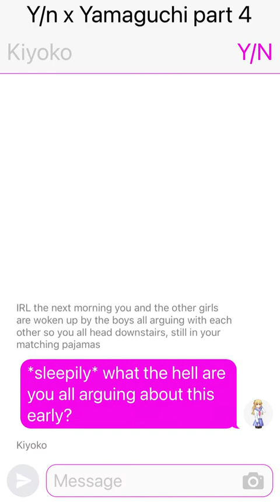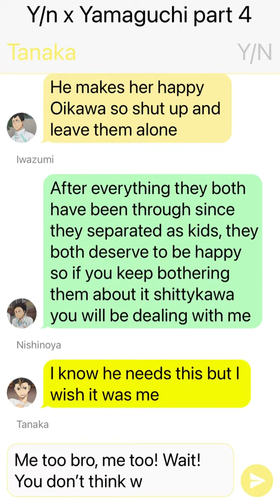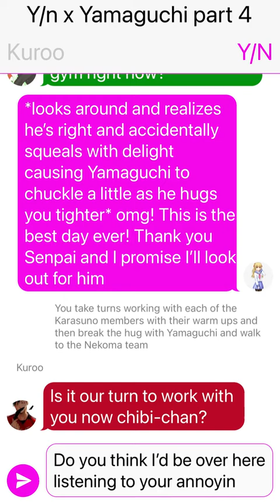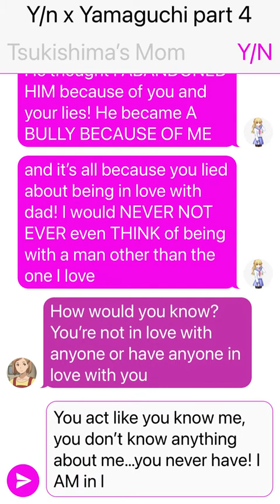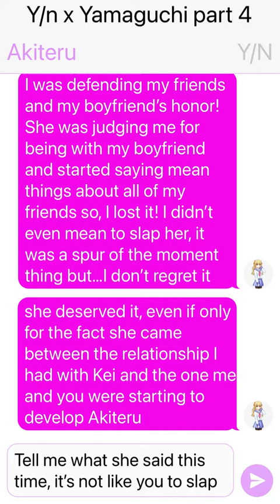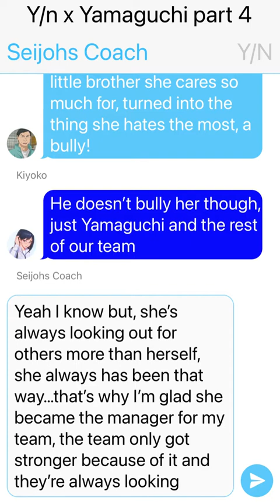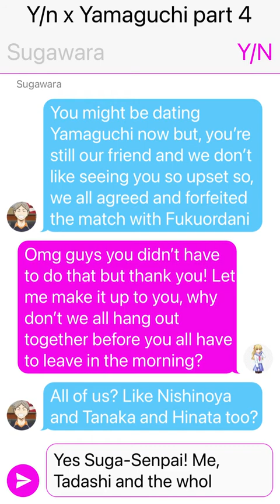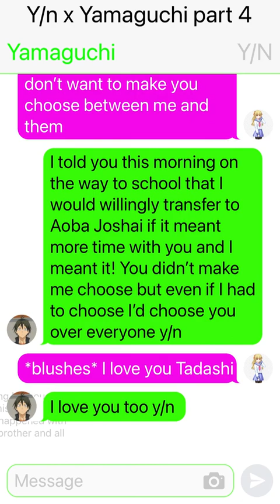Y/n x Yamaguchi text story part 4